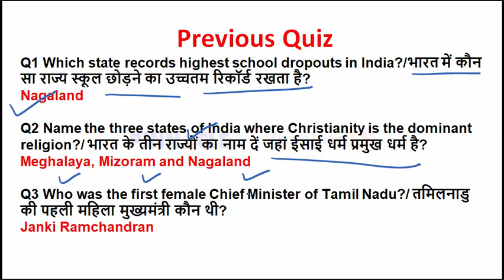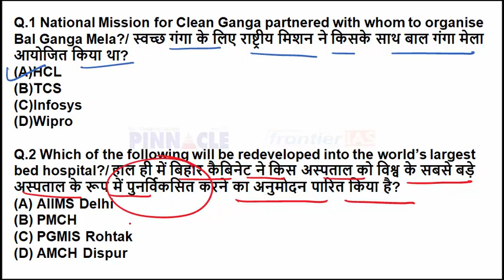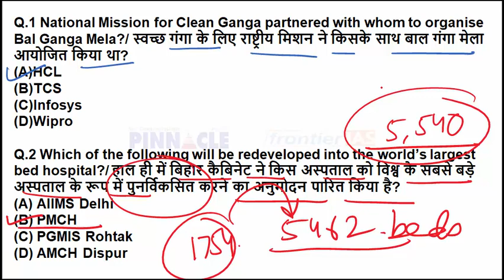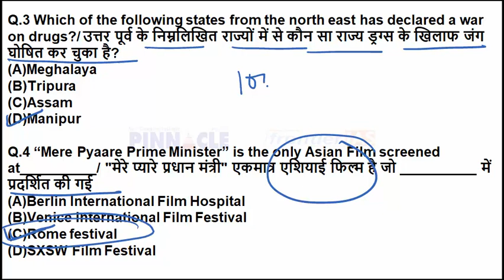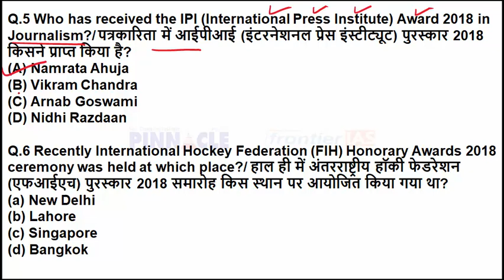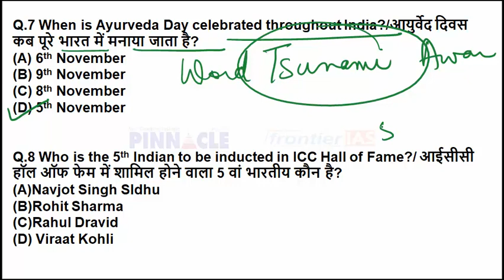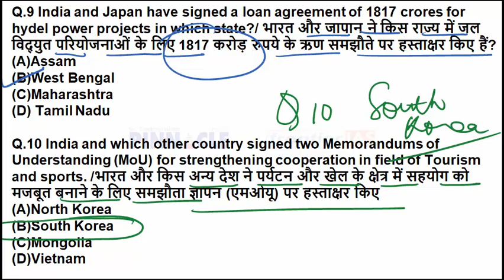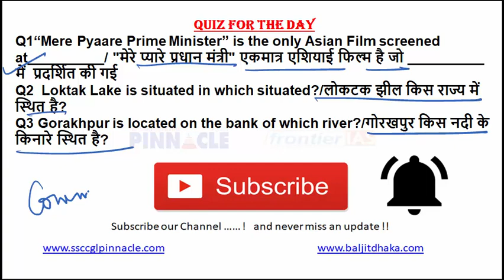7th नवम्बर 2018 करंट अफेयर्स हिंदी में I रोजाना करंट अफेयर्स I डेली अपडेट